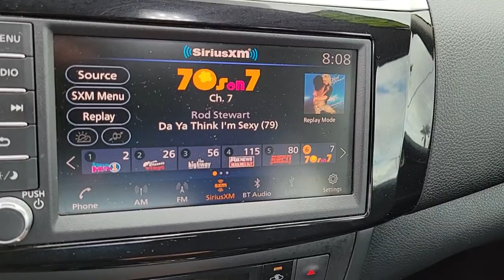2019 NISSAN SENTRA Las Vegas, Henderson, Boulder City, Willow Branch, Nelson, NV P13833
Super Black Used 2019 NISSAN SENTRA available in Las Vegas, Nevada at Gaudin Ford. Servicing the Henderson, Boulder City, Willow Branch, Nelson, NV area.
2019 NISSAN SENTRA SV CVT *LTD AVAIL* - Stock#: P13833 - VIN#: 3N1AB7AP0KL625848

Gaudin Ford
6625 West Roy Horn Way

Recent Arrival! Certified. Odometer is 2080 miles below market average! Clean CARFAX. 29/37 City/Highway MPG CVT with Xtronic Charcoal Cloth 6 Speakers Brake assist Bumpers: body-color Electronic Stability Control Power door mirrors Rear USB Ports (H11).brNissan Details:brbr  * Limited Warranty: 84 Month/100000 Mile (whichever comes first) from original in-service datebr  * Warranty Deductible: $100br  * 167 Point Inspectionbr  * Transferable Warrantybr  * Roadside Assistancebr  * Includes Car Rental and Trip Interruption Reimbursementbr  * Vehicle HistorybrbrbrWe have been serving the community since 1922 we invite you to visit our store and see our large inventory of Cars SUVs and Trucks.brbrbrGaudin Ford proudly offers our customers home delivery services virtual product presentations and home test drives. Inquire for details.
Side Impact Beams,Dual Stage Driver And Passenger Seat-Mounted Side Airbags,Forward Collision Mitigation,Collision Mitigation-Front,Low Tire Pressure Warning,Dual Stage Driver And Passenger Front Airbags,Curtain 1st And 2nd Row Airbags,Airbag Occupancy Sensor,Rear Child Safety Locks,Outboard Front Lap And Shoulder Safety Belts -inc: Rear Center 3 Point, Height Adjusters and Pretensioners,Back-Up Camera,Front Bucket Seats,Driver Seat,6-Way Adjustable Drivers Seat,Passenger Seat,60-40 Folding Split-Bench Front Facing Fold Forward Seatback Rear Seat,Manual Tilt/Telescoping Steering Column,Leather/Metal-Look Steering Wheel,Front Cupholder,Rear Cupholder,Remote Releases -Inc: Power Cargo Access and Mechanical Fuel,Valet Function,Dual Zone Front Automatic Air Conditioning,HVAC -inc: Underseat Ducts,Glove Box,Driver Foot Rest,Full Cloth Headliner,Cloth Door Trim Insert,Urethane Gear Shifter Material,Interior Trim -inc: Piano Black Instrument Panel Insert, Piano Black Door Panel Insert, Piano Black Console Insert and Chrome/Metal-Look Interior Accents,Day-Night Rearview Mirror,Full Floor Console w/Covered Storage, Mini Overhead Console w/Storage and 1 12V DC Power Outlet,Front Map Lights,Fade-To-Off Interior Lighting,Full Carpet Floor Covering,Carpet Floor Trim and Carpet Trunk Lid/Rear Cargo Door Trim,Cargo Space Lights,Instrument Panel Covered Bin, Driver / Passenger And Rear Door Bins,Delayed Accessory Power,Outside Temp Gauge,Analog Appearance,Seats w/Cloth Back Material,Manual Adjustable Front Head Restraints and Manual Adjustable Rear Head Restraints,1 Seatback Storage Pocket,Sliding Front Center Armrest and Rear Center Armrest,Engine Immobilizer,Perimeter Alarm,1 12V DC Power Outlet,Air FiltrationWindow Grid Antenna,6-Speaker Audio System,2 LCD Monitors In The Front,Tires: P205/55R16 All-Season,Wheels w/Silver Accents,Steel Spare Wheel,Compact Spare Tire Mounted Inside Under Cargo,Clearcoat Paint,Body-Colored Front Bumper,Body-Colored Rear Bumper,Chrome Side Windows